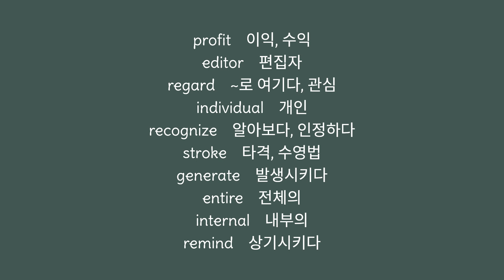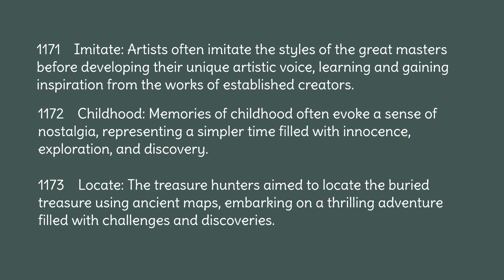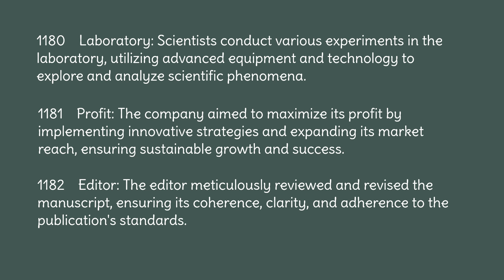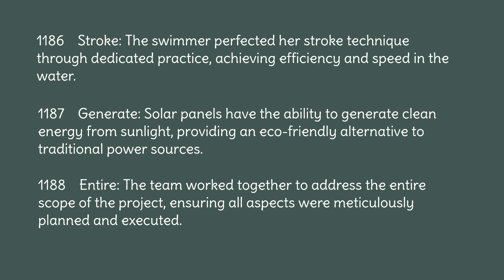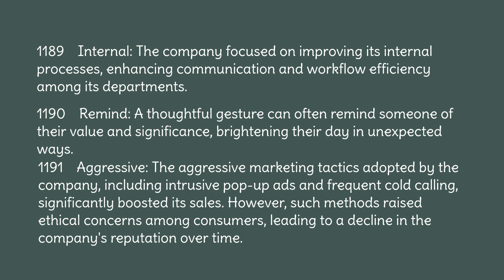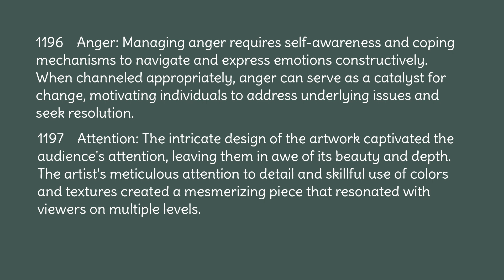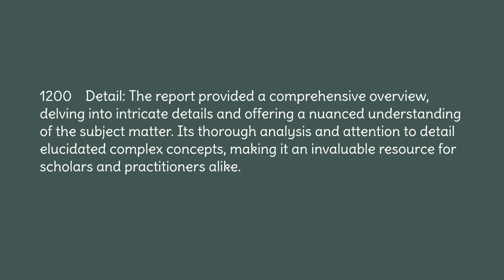40강 (1171 -1200)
중3수준의 영단어와 지문입니다
단어와 지문 숫자가 일치합니다
단어를 외우시고 지문을 보시면 됩니다